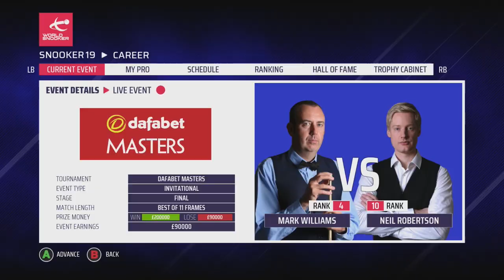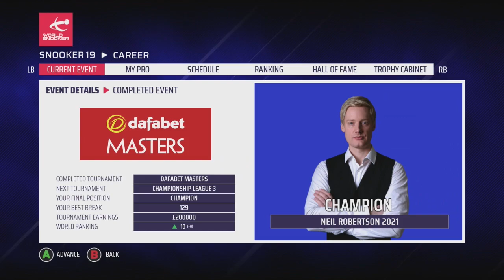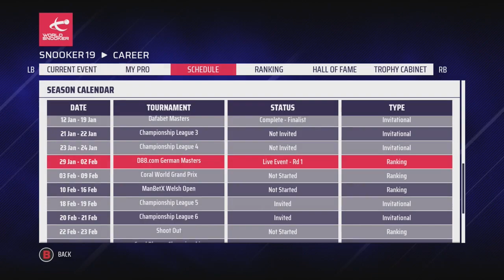ROBBO OR WILLO?: THE FINAL SESSION | Snooker 19: Neil Robertson Pro Career (S2 E25)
On today's Snooker 19 Neil Robertson Pro Career Mode, the action from the second season continues with the final session of the Dafabet Masters final against the Welsh Potting Machine; Mark Williams!.